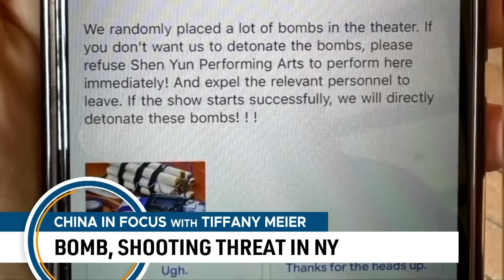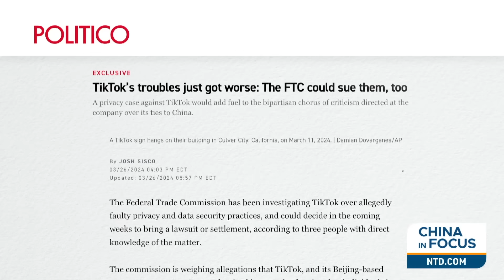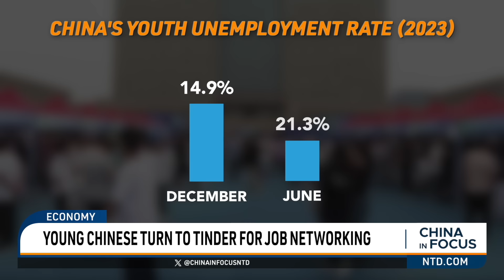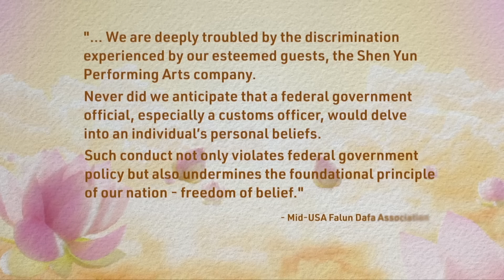Energy Department to Give $2.26 Billion Loan to Canadian Miner With China Ties | China In Focus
Is China cashing in on America's lithium mining while U.S. taxpayers pick up the tab? We have more on how this could be happening, and its links to a massive mining project in Nevada.
More trouble for TikTok. Reports say the Federal Trade Commission has been investigating the platform over its data and security practices.
An online dating app has a surprising second use. Young job hunters in China are flocking to Tinder for career networking instead of dating.
A new threat was made against Shen Yun Performing Arts—this time menacing bombs and a mass shooting. The warning is the latest in a string of threats at theaters and venues over the last week. Plus, people are calling for an investigation into a U.S. customs officer at Chicago's O'Hare International Airport for allegedly discriminating against performance artists over their faith.

00:00 Intro
01:12 Energy Dept. to Give $2.6B Loan to Canadian Miner with China Ties
03:41 New Deal Boosts Struggling U.S. Solar Industry
04:45 FTC Investigating TikTok on Privacy, Security: Report
05:52 Young Chinese Turn to Tinder for Job Networking
07:05 New Bomb and Mass Shooting Threats Against Shen Yun
09:12 CBP Agent Allegedly Targets U.S. Performers
11:26 NY Times Repeats CCP Narratives on Falun Gong: Browde